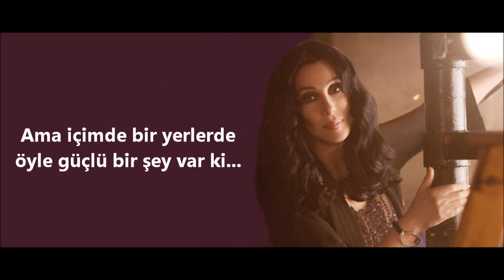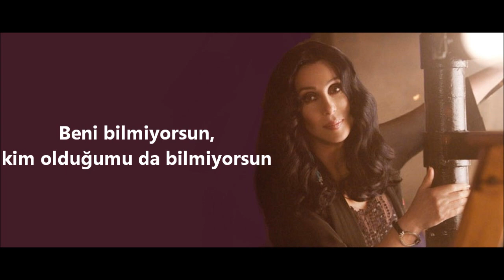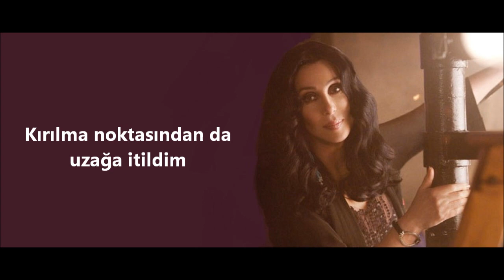(Türkçe) Cher - You Haven't Seen